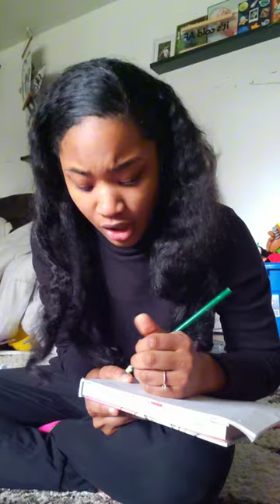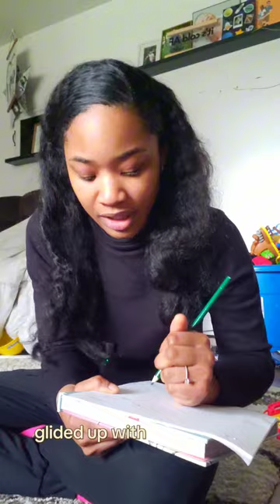How To Rap a Tongue Twister with: That Mexican OT (Part 1)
here is a script I wrote well because i really liked this song and wanted to sing along to it but i just couldnt get it down at first. enjoy my struggles.

what in the world is a dirty k? @thatmexicanot